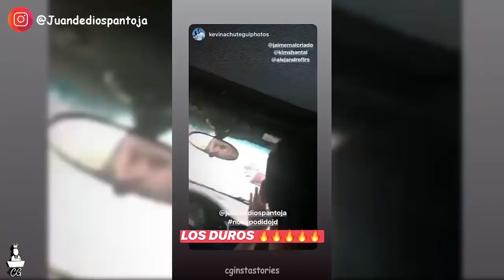►JUAN DE DIOS PANTOJA Y KIMBERLY FELICES PORQUE DEVUELVEN CANAL DE JUKILOP